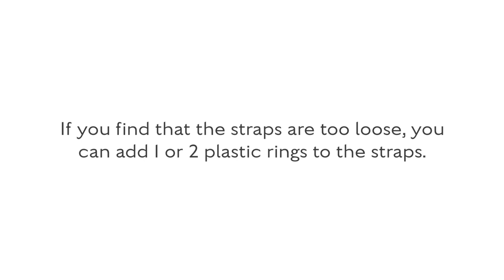The Perfect Fit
This video describes how to adjust your 'Cheerful' flip flops to fit perfectly for the summer.

To ensure that your flip flops fit perfectly, we have enclosed a simple adjustment kit.

If you find that the straps are too loose, you can add 1 or 2 plastic rings to the straps, to create the perfect fit for your feet. You can choose to add rings to both the front and back strap ends, or just the front.